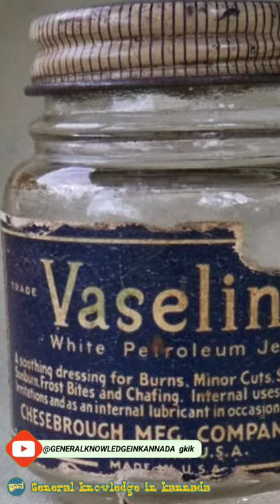ರಾಬರ್ಟ್ ಚೆಸೆಬ್ರೊ ಮತ್ತು ವ್ಯಾಸಲೀನ್ INTRESTING FACT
ಸರ್ ರಾಬರ್ಟ್ ಅಗಸ್ಟಸ್ ಚೆಸೆಬ್ರೊ ಒಬ್ಬ ಅಮೇರಿಕನ್ ರಸಾಯನಶಾಸ್ತ್ರಜ್ಞ.  ಅವರು ಪೆಟ್ರೋಲಿಯಂ ಜೆಲ್ಲಿಯನ್ನು ಕಂಡುಹಿಡಿದರು, ಇದನ್ನು ಅವರು ವ್ಯಾಸಲೀನ್ ಎಂದು ಮಾರಾಟ ಮಾಡಿದರು ಮತ್ತು ಚೆಸ್‌ಬ್ರೋ ಉತ್ಪಾದನಾ ಕಂಪನಿಯನ್ನು ಸ್ಥಾಪಿಸಿದರು.
Sir Robert Augustus Chesebrough, was an American chemist. He discovered petroleum jelly, which he marketed as Vaseline, and founded the Chesebrough Manufacturing Company.

ಎಲ್ಲರಿಗೂ ನಮಸ್ಕಾರ, ಈ ವಿಡಿಯೋ ನೋಡಿದಕ್ಕೆ ಧನ್ಯವಾದಗಳು,

General-Knowledge-kannada  INSTAGRAM FACEBOOK TWITTER  page ನಲ್ಲಿ ಈಗ ನಮಗೆ ಒಟ್ಟು 120k+ ಸಾವಿರಕ್ಕೂ ಹೆಚ್ಚು ಜನ Followers ಇದ್ದಾರೆ.

ನಾವು ನಮ್ಮ Instagram ಪೇಜ್ ನಲ್ಲಿ ಪ್ರತಿದಿನ ದೈನಂದಿನ ಪ್ರಚಲಿತ ವಿದ್ಯಮಾನಗಳು, ಉದ್ಯೋಗ ಮಾಹಿತಿ, exam results, exam preparation, Quiz, study materials... ಮತ್ತಷ್ಟು ಉಪಯುಕ್ತ ಮಾಹಿತಿಯನ್ನು ಕೊಡುತ್ತವೆ.

ನಿಮ್ಮ ಅನಿಸಿಕೆಗಳನ್ನು  ಸಲಹೆಗಳನ್ನು ಕಾಮೆಂಟ್ ಮಾಡಿ ತಿಳಿಸಿ.

ಈ ಮೇಲಿನ ವಿಡಿಯೋದಲ್ಲಿ  ಬಳಸಿದ ಪ್ರತಿಯೊಂದು ಫೋಟೋ ಮತ್ತು ವಿಡಿಯೊ ನಮ್ಮದಲ್ಲ , ಅದು ಅದರ ನಿಜವಾದ ಕ್ರಿಯೇಟರ್ [Owner] ಗೆ ಸೇರಿದೆ, ಅವರೆಲ್ಲರಿಗೂ ನಮ್ಮ ಧನ್ಯವಾದಗಳು ❤️.

IF YOU WANT TO REMOVE ANY VIDEO CLIPS OR PHOTOS PLEASE MAIL ✉ US.

CREDITS :-

➡️ VC - 👉

Kannada ಕನ್ನಡ karanataka job #informationinkannada intrestingfactsinkannada education vaseline robertchesebrough petroleum petrol petroleumjelly jellyಸರ್ ರಾಬರ್ಟ್ ಅಗಸ್ಟಸ್ ಚೆಸೆಬ್ರೊ ಒಬ್ಬ ಅಮೇರಿಕನ್ ರಸಾಯನಶಾಸ್ತ್ರಜ್ಞ. ಅವರು ಪೆಟ್ರೋಲಿಯಂ ಜೆಲ್ಲಿಯನ್ನು ಕಂಡುಹಿಡಿದರು, ಇದನ್ನು ಅವರು ವ್ಯಾಸಲೀನ್ ಎಂದು ಮಾರಾಟ ಮಾಡಿದರು ಮತ್ತು ಚೆಸ್‌ಬ್ರೋ ಉತ್ಪಾದನಾ ಕಂಪನಿಯನ್ನು ಸ್ಥಾಪಿಸಿದರು.

CREDITS :-

➡️ VC - 👉